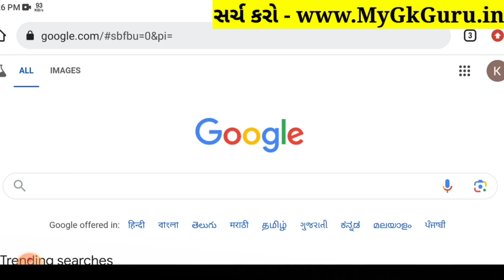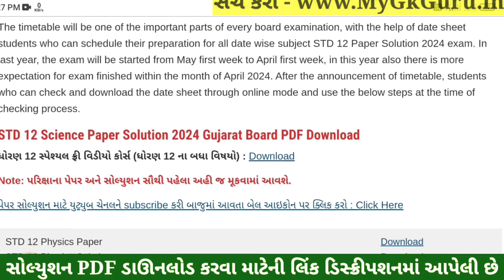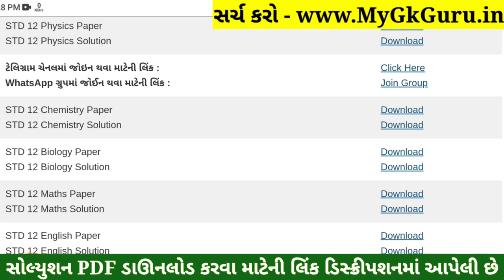STD 12 Maths Paper Solution 2024 100 Marks, STD 12 Maths First Exam Paper Solution 2024 October